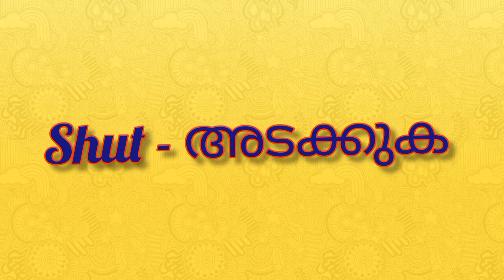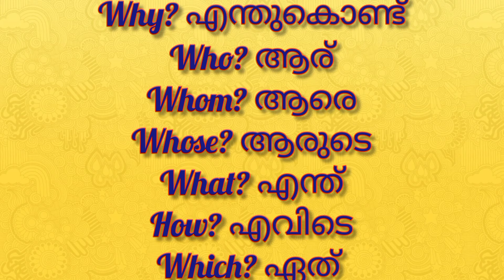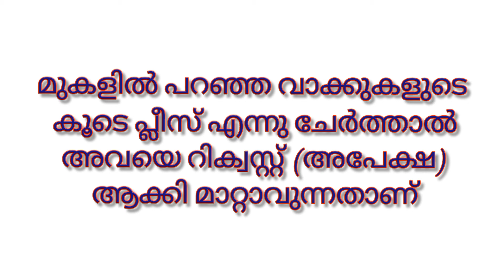one word in spoken English || സംസാരഭാഷയിൽ ഒറ്റവാക്ക്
one word in spoken English || സംസാരഭാഷയിൽ ഒറ്റവാക്ക് ||‎@4Kids Malayalam